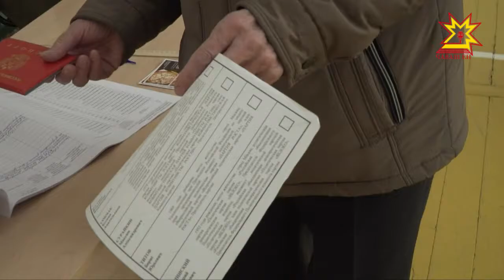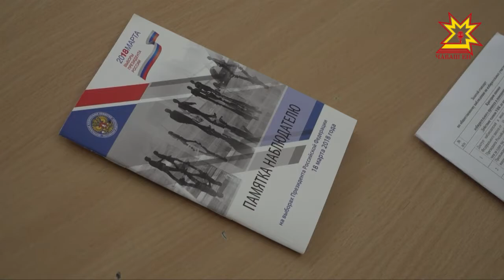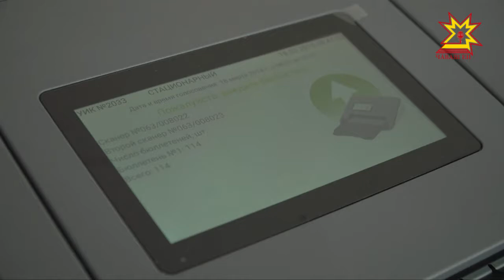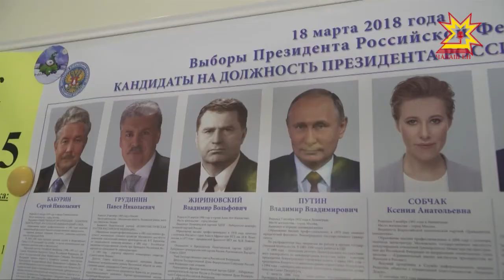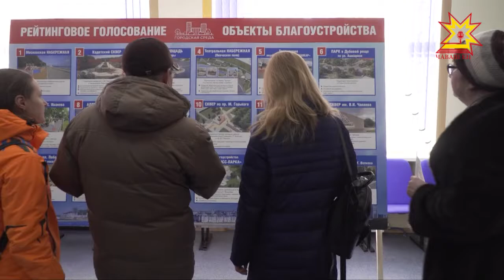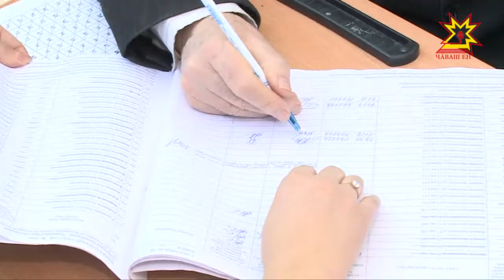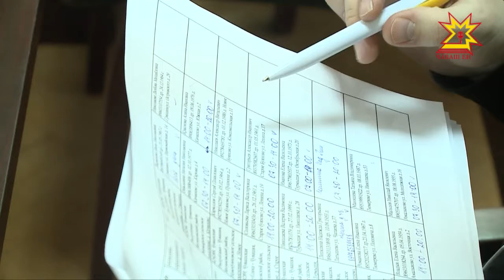Республика 18.03.2018 на чувашском языке. Дневной выпуск